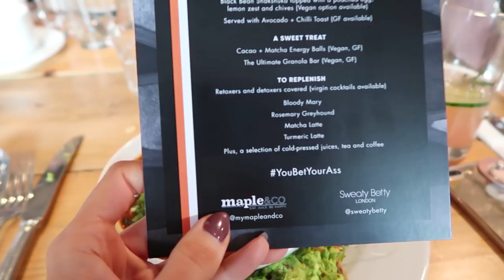WHAT'S IN MY SUITCASE FOR ICELAND | Pack with me! | VLOG 73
WHAT'S IN MY SUITCASE FOR ICELAND | VLOG 73

Packing up my suitcase for me Iceland trip with Dior Makeup DiorGlowSquad and a workout with Sweaty Betty in the cutest new workout gear!

❤ WEARING
Varley Sweat Top in sale
Sweaty Betty Leggings
Sweaty Betty Top
Orange ski jacket

❤ PACKING
Pink Coat
Black swimsuit
Pink Bikini
Blue Self Portrait Dress
Blue Dior Bag
Sorel x Chloe Boots
Black Sorel Boots
Jimmy Choo Black Velvet Boots

Find Me ❤